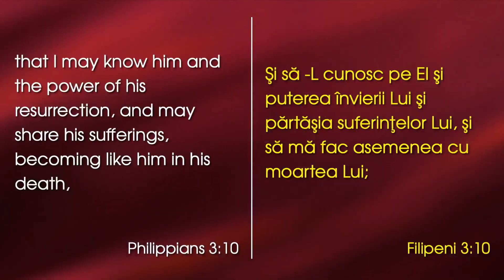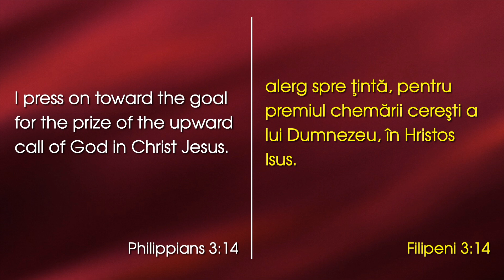Drumul spre Christos - Dorin Druhora